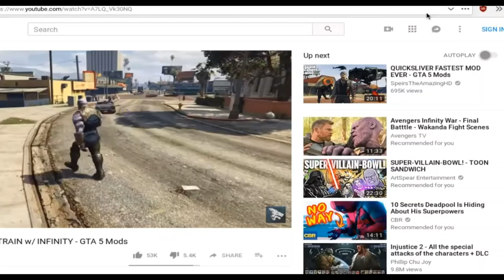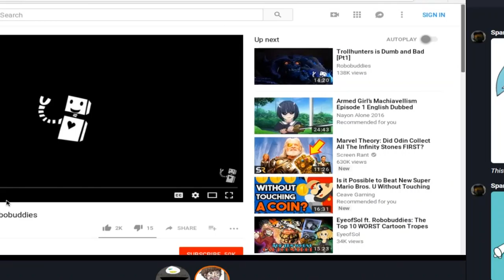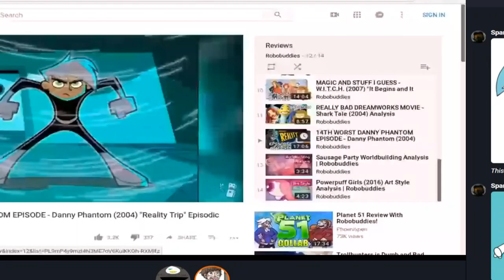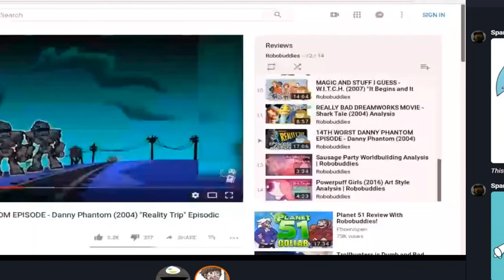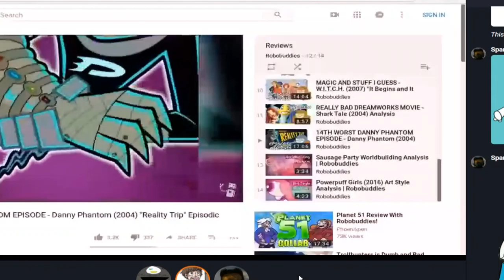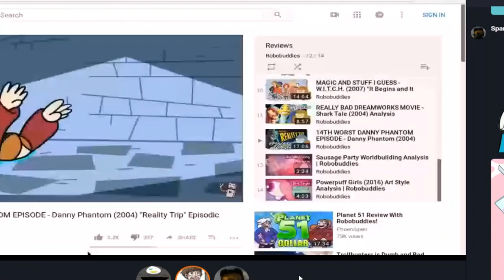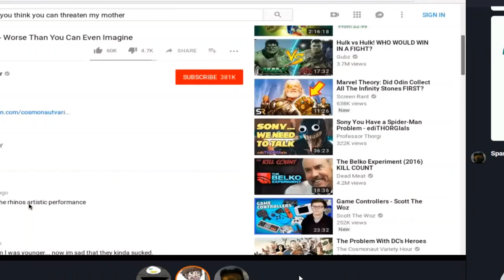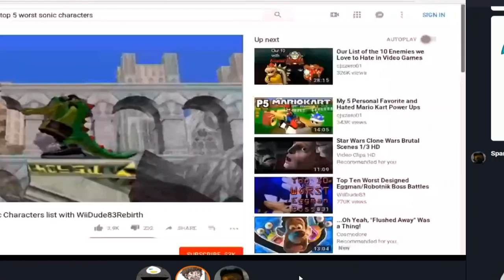Me and pals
also if you want your music featured in a video do not hesitate to ask and send your links